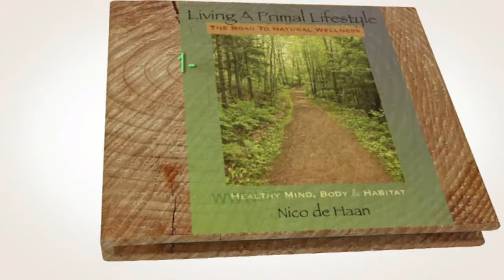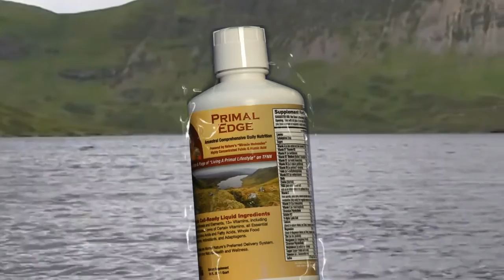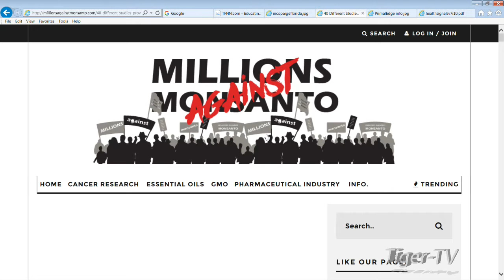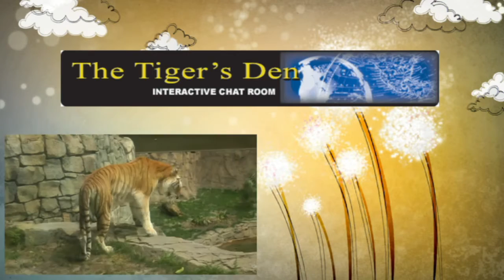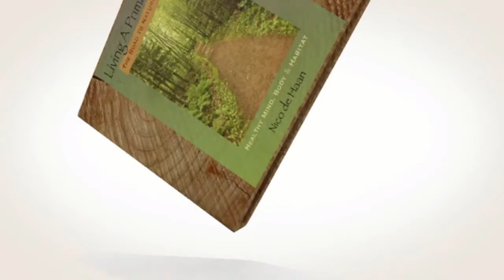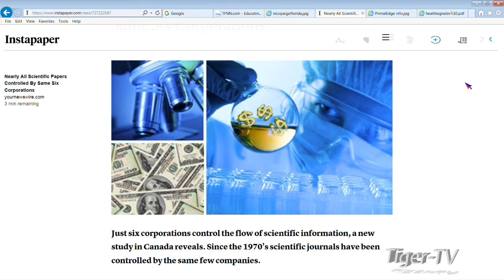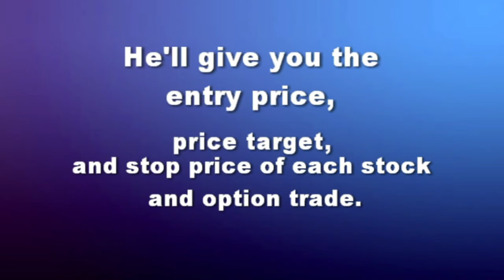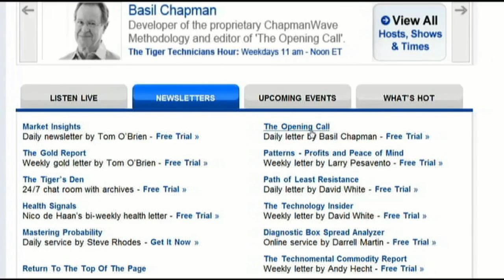May 24th Living a Primal Lifestyle with Nico and Paige on TFNN 2016